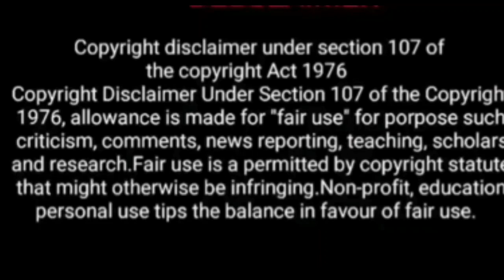Likee Star lungi mizan Special । Deshi likee roasted । Bangla funny video 2021। Nibirnation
এই ভিডিওটি শুধুমাত্র বিনোদনের জন্য করা হয়েছে কেউ আবার সিরিয়াসলি নেবেন না প্লিজ!

আপনাদের ভালবাসাই আরেকটা ভিডিও তৈরি করতে উৎসাহ যোগাবে💚💛❤
ভুল হলে ধরিয়ে দিবেন, উপদেশ দিয়ে সহযোগিতা করবেন আশা করি💛❤💚